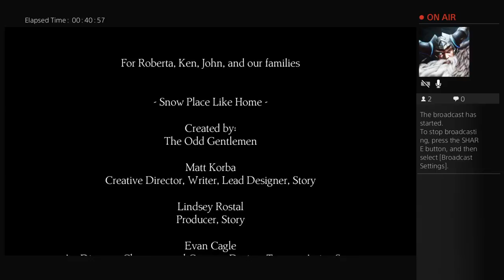The Path of the Dwarf: King's Quest: Episode 9